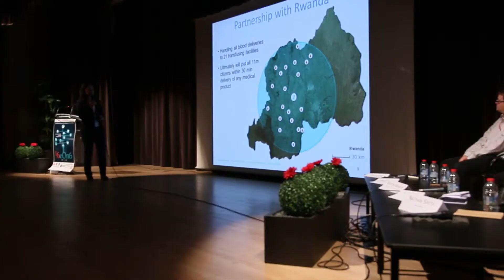GeOnG 2016 - Présentation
Vidéo de présentation de la conférence GeOnG 2016 organisée du 17 au 19 Octobre par l'association CartONG à Chambéry (France)